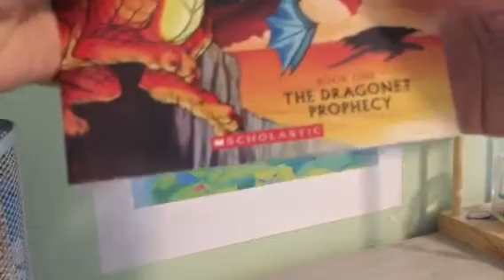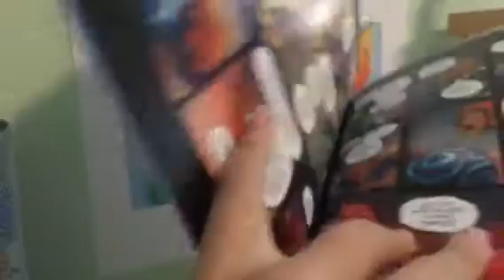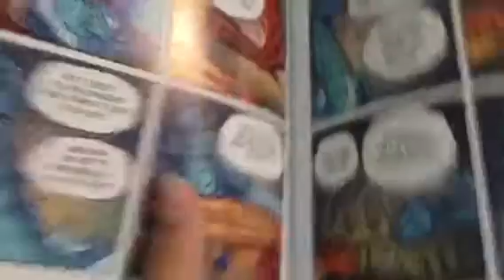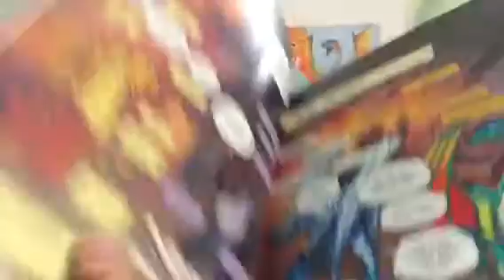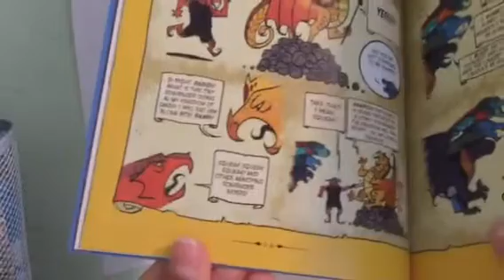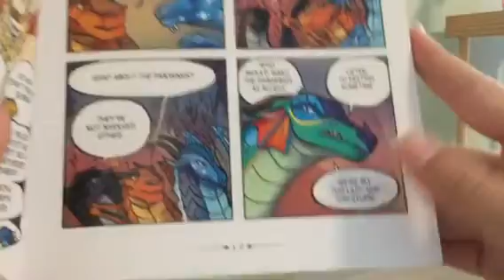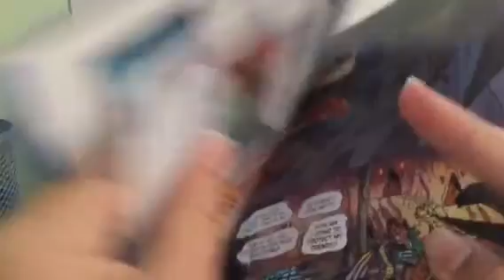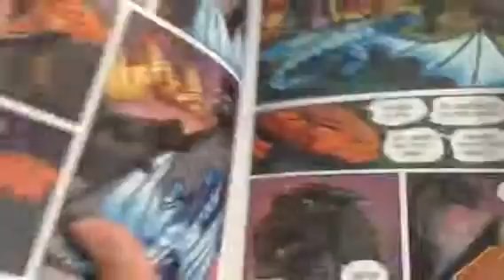Wings of Fire graphic novel read aloud part 1